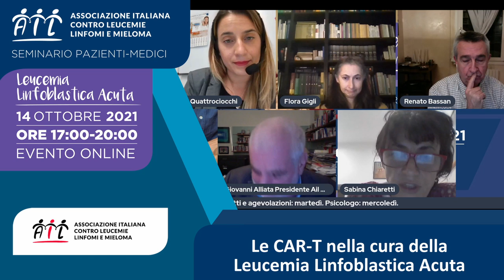Le CAR-T nella cura della LLA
Il 14 ottobre 2021 a Roma si è svolto il seminario AIL sulla LLA, leucemia linfoblastica acuta.